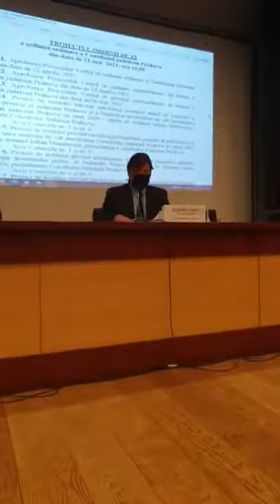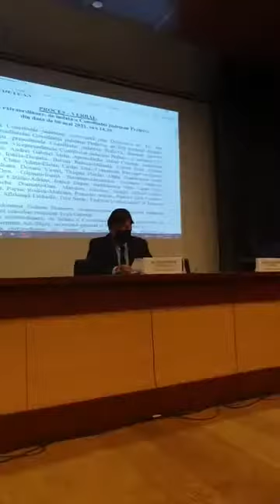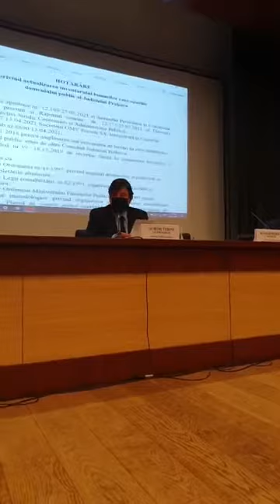Ședința Consiliului Județean Prahova - privind eliminarea taxei pe apa de ploaie la Hidro Prahova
Video din 31/5/2021. Mai multe detalii pe